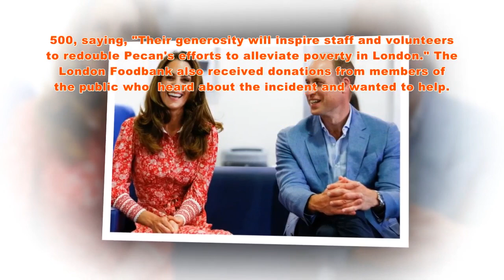Princess Kate and Prince William show true colours with 'surprising' move